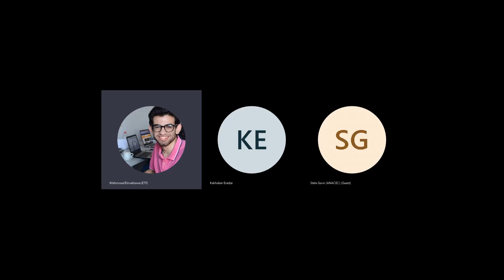Montenegro's Peer Visit Joint Interview 20220614